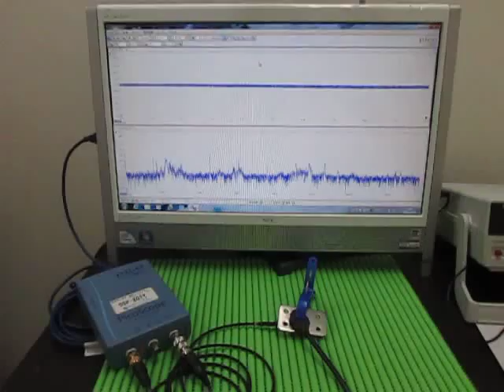超音波実験 Ultrasonic experiment